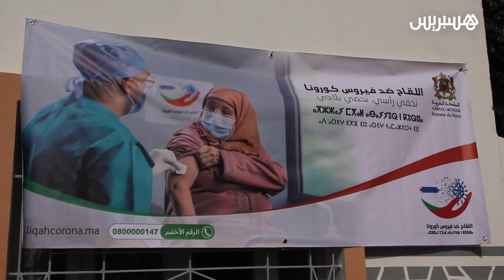بداية تلقيح كبار السن بالقنيطرة ودعوة إلى الإقبال على القاح